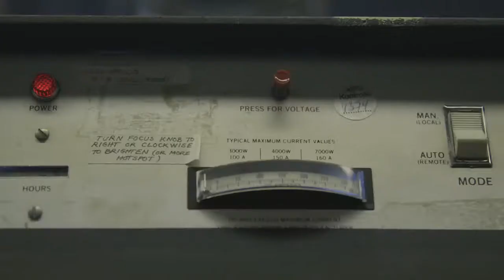Caméras D'Afrique Week 3 Teaser with Curator Elvis Mitchell